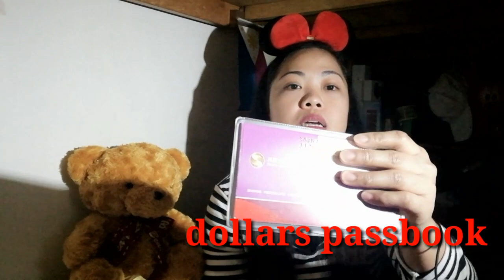how to open bank account in taiwan|mega international commercial bank |MyMoonStars Tv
Hello mga stars i just wanna share how to open bank account in tiwan